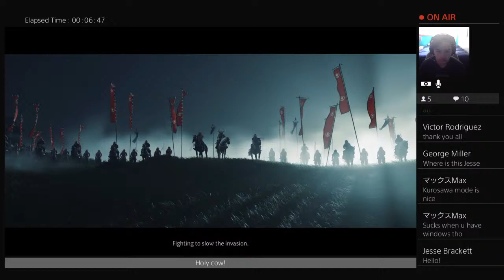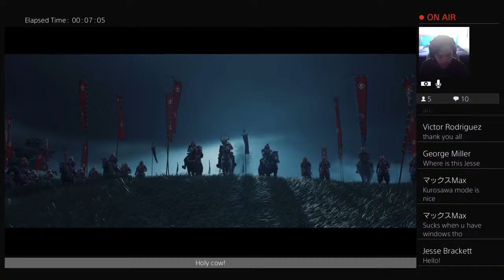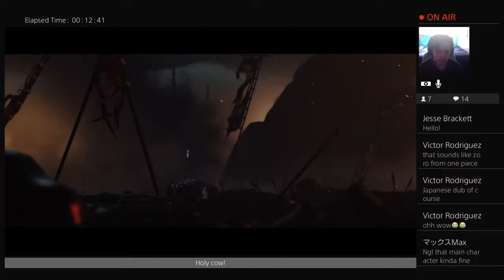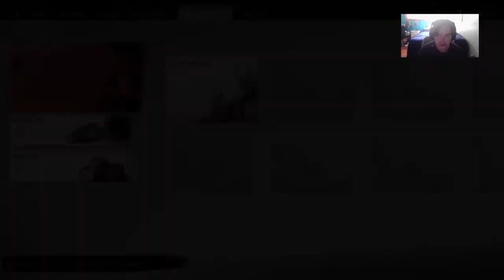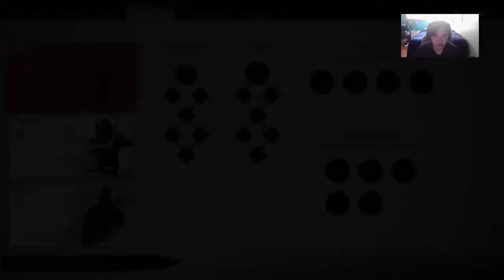Ghost of Tsushima walkthrough (Samuri Cinema) Part 1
I’m just a simple guy trying to hang out, come join our chill streams and discuss many topics !

Sit Back - Get a snack - Enjoy the game!